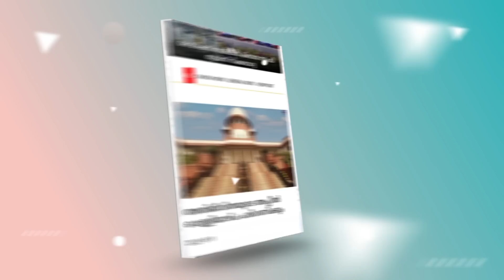ഇരട്ട ചങ്ക് ഇതാണ്.പാര്‍ട്ടി കോട്ടയില്‍ കക്കുകളിക്കെതിരെ പ്രതിഷേധിക്കുന്ന മെത്രാന്റെ ദൃശ്യങ്ങള്‍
MAR REMIGIOSE INCHANANIYIL
ഇരട്ട ചങ്ക് എന്നൊക്കെ പറഞ്ഞാല്‍ ഇതാണ്
പാര്‍ട്ടി കോട്ടയില്‍ കോരിച്ചൊരിയുന്ന മഴയത്ത്
കക്കുകളിക്കെതിരെ പ്രതിഷേധിക്കുന്ന  മെത്രാന്റെ ദൃശ്യങ്ങള്‍ വൈറല്‍

Idukki Vision  Channel No:51
Bhoomika :52
Malanad Vision  :56